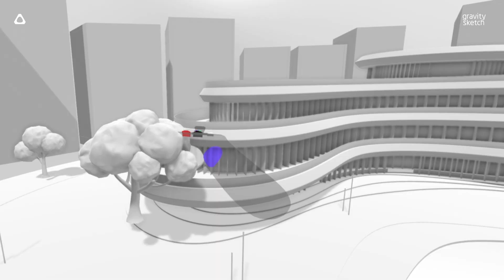The AVR Lab - HTC VIVE XR Elite - Prosumer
Learn more about how XR could integrate and benefit your business today via our